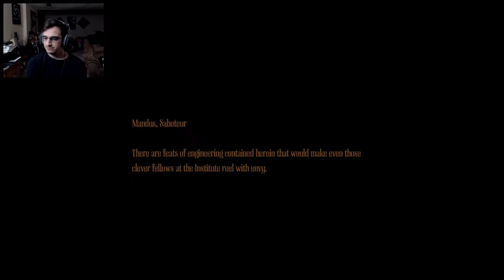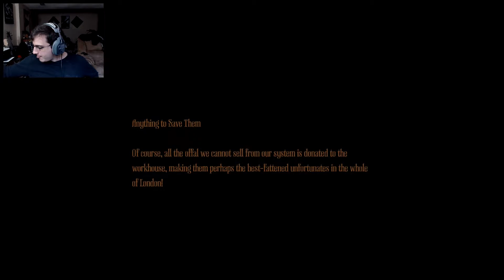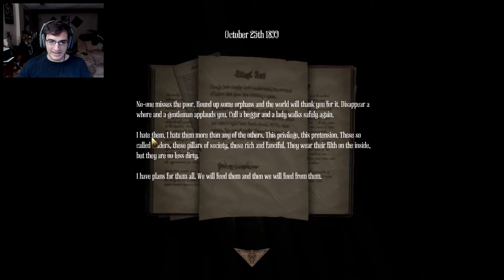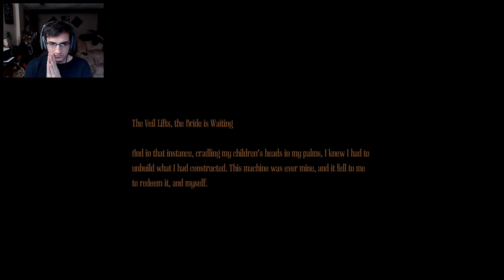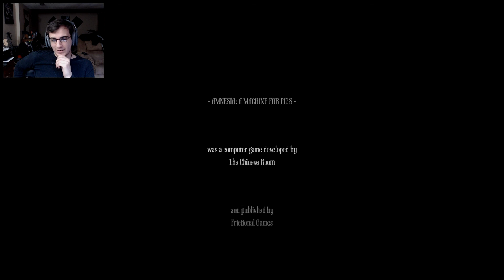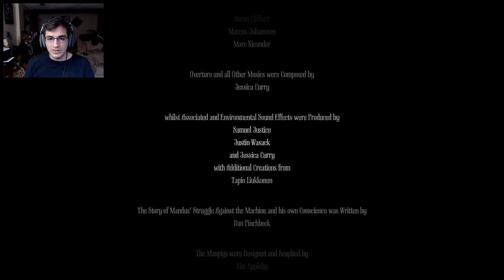Amnesia: A Machine For Pigs [Part 5] END GAME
WE'VE REACHED THE END!